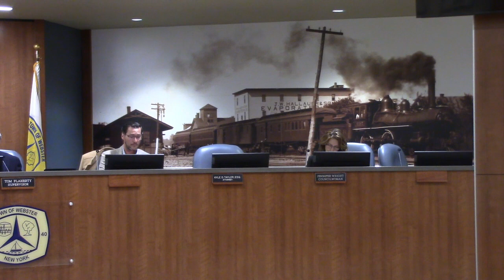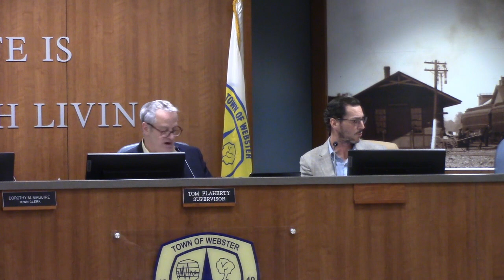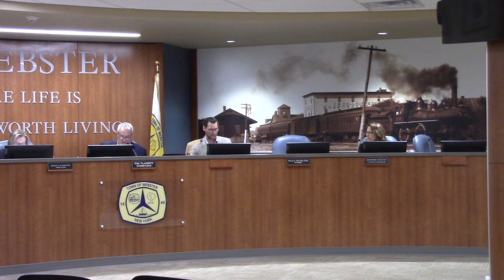March 21, 2024 Webster Town Board Meeting